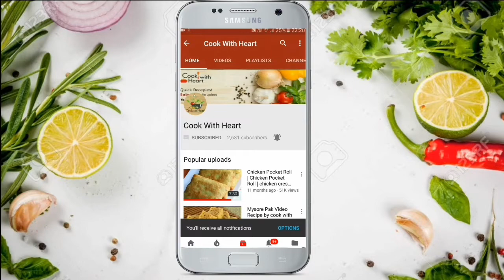Hara Cholia De Paneer (Green Gram with Cottage Cheese) | हरे चने और पनीर की टेस्टी पंजाबी सब्जी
Ingredients:
Hara chana - 1 cup
Whole Garam masala - 2 tbsp
Onion - 3
Tomato - 2
Green chillies - 4
Adrak - 2 inch
Lahsun - 6-7

Best costomised keto diet plain